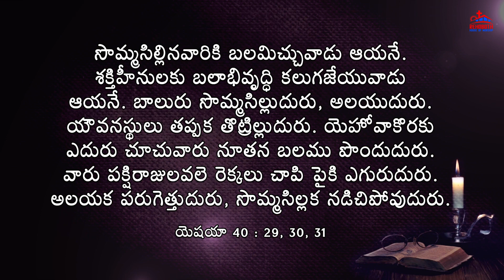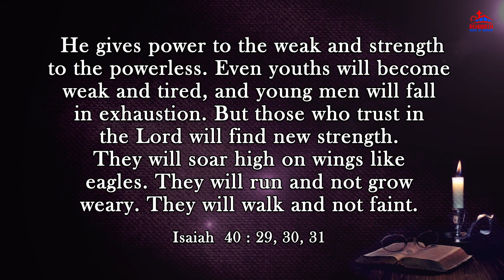Today's Promise of God|| ఈ రోజు దేవుని వాగ్ధానము|| Daily Bible verse|| Encouraging Bible verse